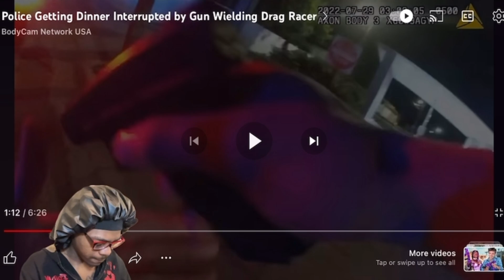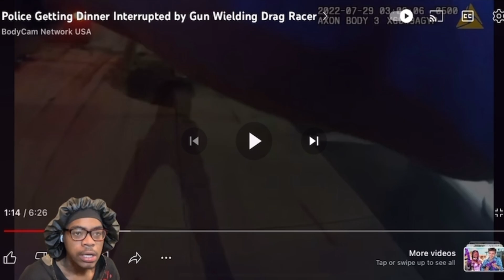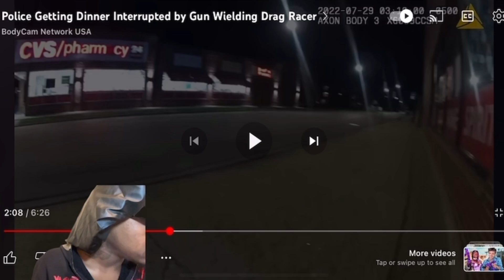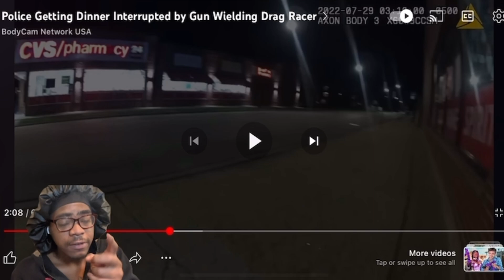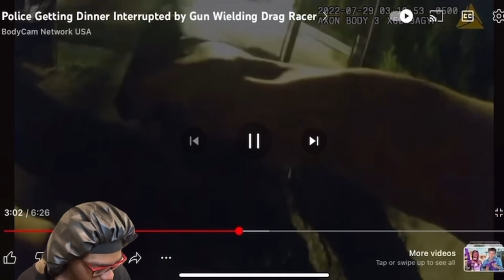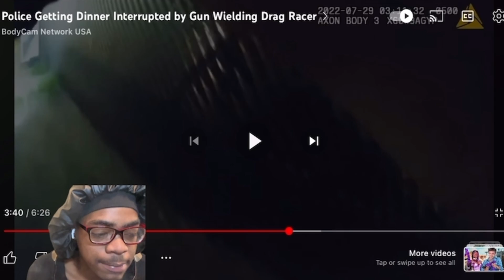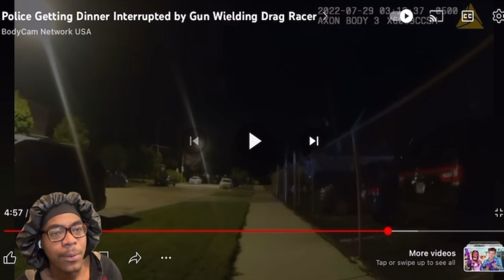ScatPack Driver Accused of Shooting A Police Officer gets Shot At By the POLICE 🤯🚔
I am not any type of owner of this video
I am simply reacting to this video in (fair-use)